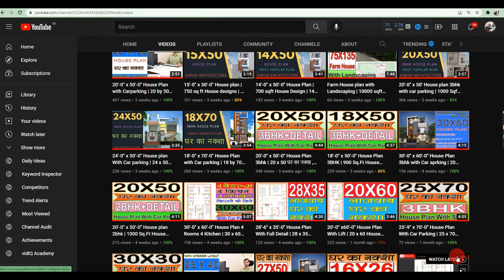22 x 42 House plan | 22 x 42 Ghara ka naksha | 22 * 42 house design 3bhk | Girish Architecture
Hi...
I  am Architect Girish Kumar (D.Arch .B.Arch )
  WhatsApp / Call ( 24X7 HOURS)

We are providing this services.
1. All Types Planning work with Vastu Consultant.
2. 3D Elevation or House Front Design.
3.  3D Walkthrough's & 3D Interior Designing.
4. Structure Drawings
5. All Architecture Drawings.
6. Estimate & Costing.
7. Landscaping Design.
8. Construction and Site Visit.